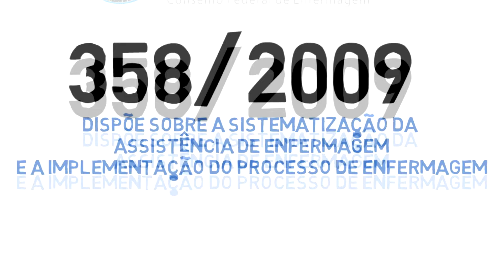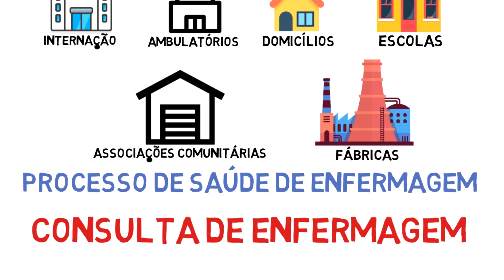Sistematização da Assistência de Enfermagem - SAE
Sistematização da Assistência de Enfermagem - SAE. Este vídeo aborda sobre a Sistematização da Assistência de Enfermagem - SAE, destacando a Resolução COFEN 358/2009.

Seja bem-vindo(a) ao canal Enfermagem Digital com vídeos semanais, o canal é apresentado por Alan Cardec Barbosa e tem o objetivo compartilhar de uma forma simples e direta conteúdos sobre Enfermagem e saúde no âmbito geral.